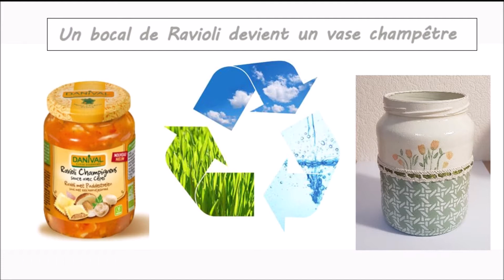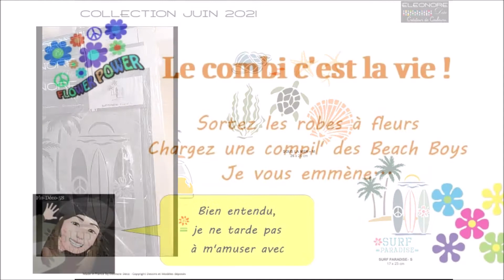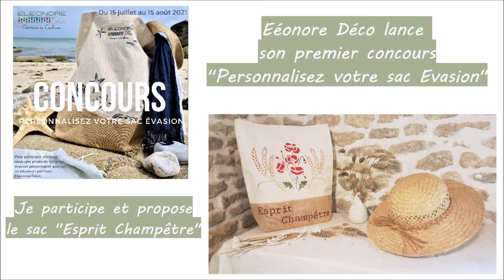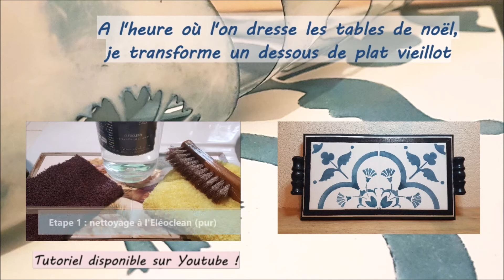Rétrospective de l'année 2021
Et voilà ! 2021 s'achève. Marquée par l'ouverture de ma chaine Youtube (et mon initiation aux logiciels de montages :-)), je vous propose une rétrospective de cette année écoulée.
Un IMMENSE Merci à tous ceux qui me suivent de près ou de loin. Merci pour votre confiance et/ou votre aide précieuse.
Rendez-vous en 2022 pour d'autres aventures créatives !

0:00 Rétrospective 2021
0:07 Janvier : Fond dur et Patines
0:22 Février : Sortie du nouveau catalogue, démo Satinelle, démo pochoirs
0:40 Mars : Recyclage rouleau de carton, bac à glace, bouteille shampoing
0:58 Avril : Démo décirage à l'Eléoclean, recyclage bocal de Ravioli
1:23 Mai : DIY "Sous-main Mandala", premiers Café Séco au jardin
1:54 Juin : Nouvelle collection de pochoirs, Pochoir "Combi"
2:23 Juillet : Effet rouillé sur Plaque Combi, lancement chaine Youtube, déco printanière en palette
3:12 Août : Concours "Personnalisez votre sac Evasion", Sac "Esprit Champêtre", planche palette "Carpe Diem"
3:37 Septembre : Nouvelle collection de pochoirs, Démo pochoir "Explore le Monde"
4:32 Octobre : Concours "Tableau Ardoise", "Partageons nos passions" de Valérie .
4:49 Novembre : Concours "Calendrier de l'avent", Calendrier en gobelets, Opération -30% sur tous les pochoirs
5:24 Décembre : Deuxième vie d'un dessous de plat, Pochoir "Noël ensemble"
6:08 Et toute l'année : Des réception de commandes
6:40 Merci !
6:50 Rendez-vous en 2022